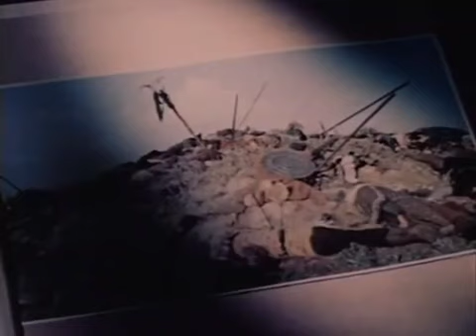Любимые сказки нашего детства! Эта сказка про Руслана и Людмилу! 🥰👍🤗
Наши любимые сказки Александра Сергеевича Пушкина. Приятного вам просмотра! 🥰👍🤗